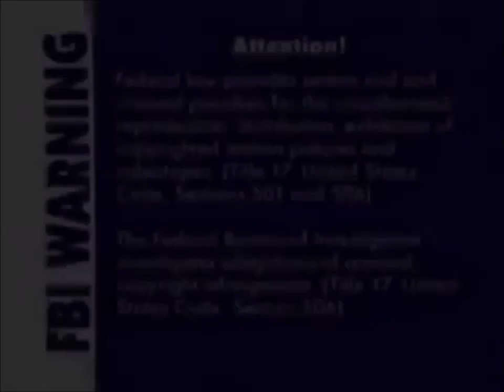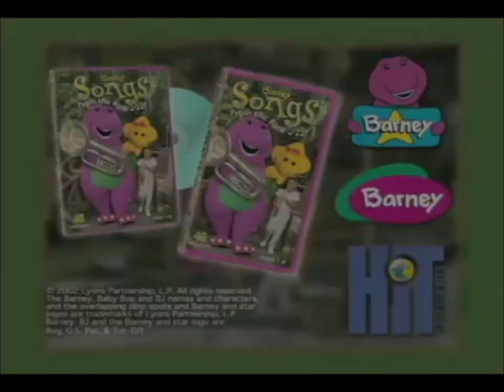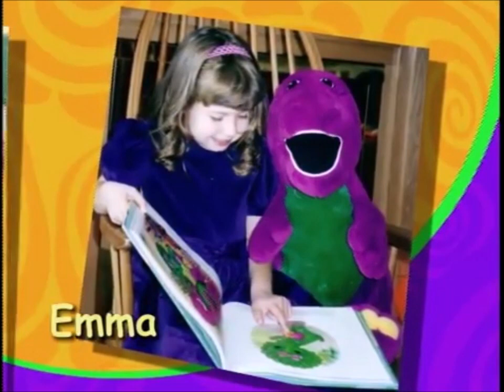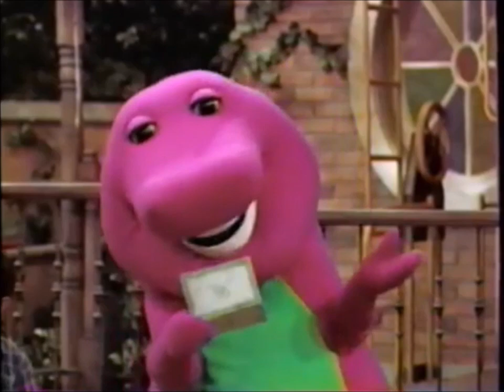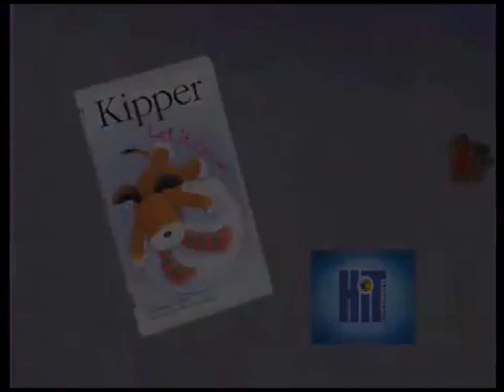Opening & Closing to Barney's Dino Dancin' Tunes 2003 VHS